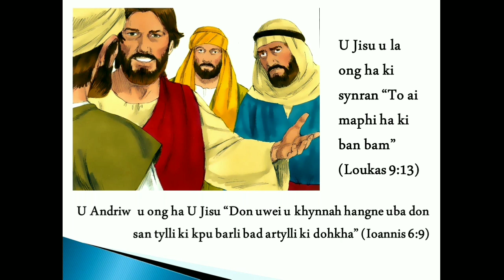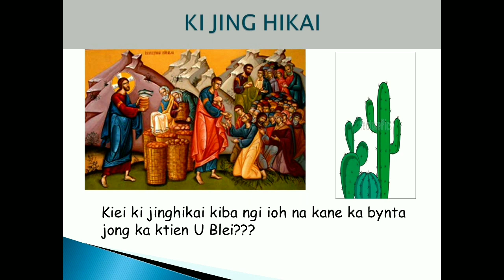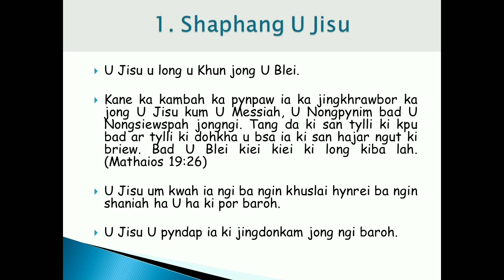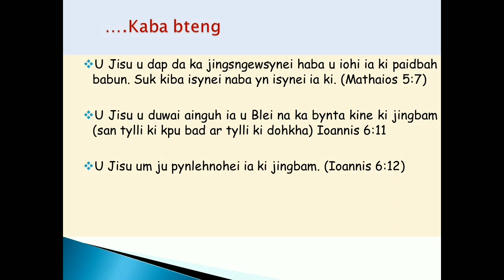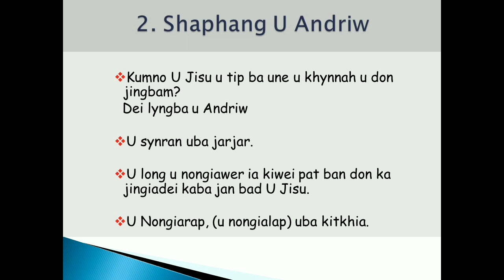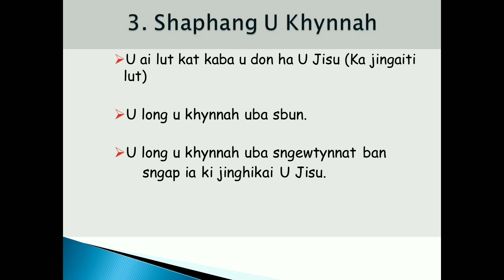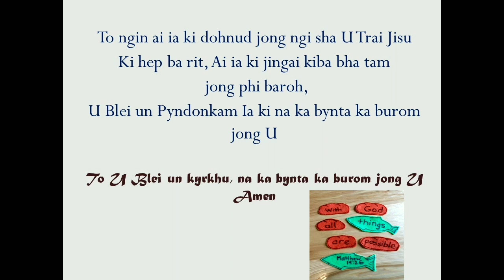U Jisu u bsa iaki 5000 ngut|Mrs. Sonisha Rimai Syiem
The service will start at 9 am sharp. Do join and May you be blessed!!
Names of Participants:-
Chairperson: Mr. Demuelson Suja
Songleader: Worship Team
Speaker: Mrs. Sonisha Rimai Syiem